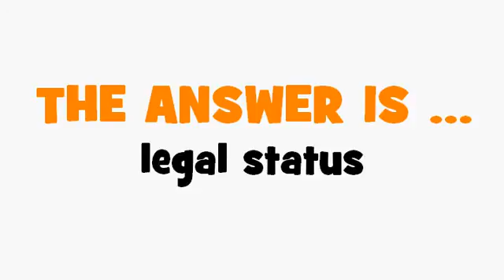FRENCH TRANSLATION QUIZ = statut juridique